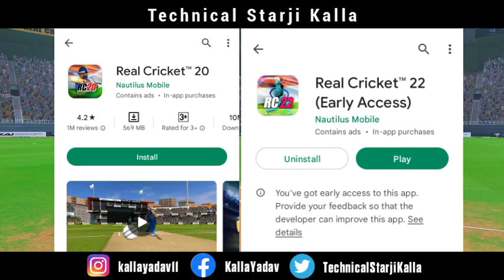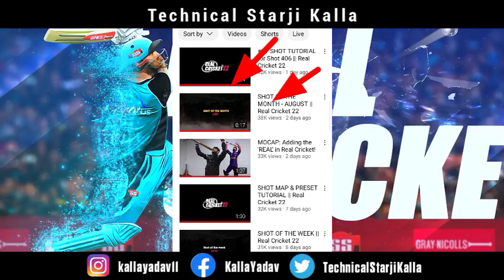Real Cricket 22 New Update 10 Days Official Proof New Features | Real Cricket 22 Full Version | Rc22